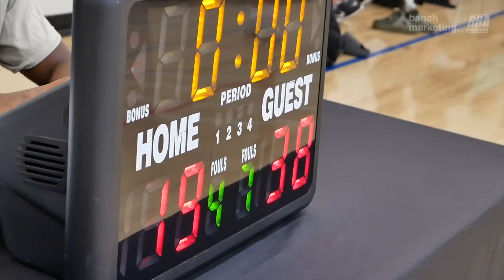2023 Vancouver Fall Comp - Ball So Hard vs The Home Team - Roundball BC Mens League